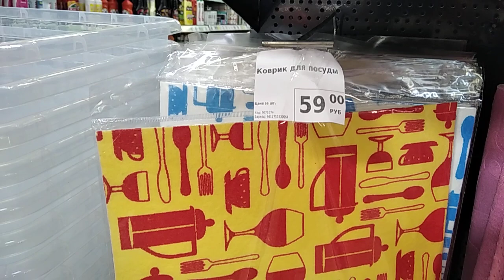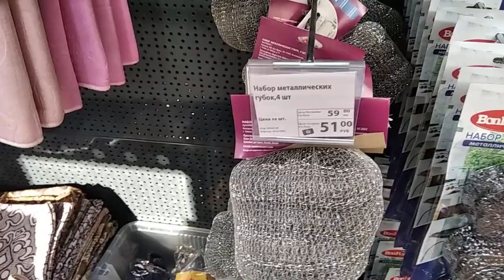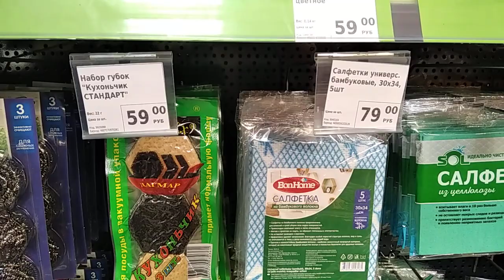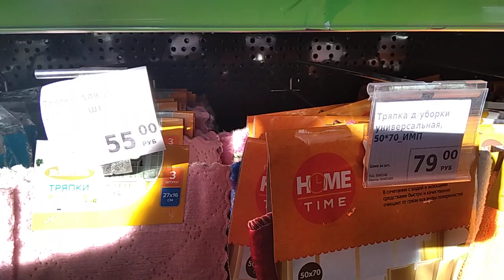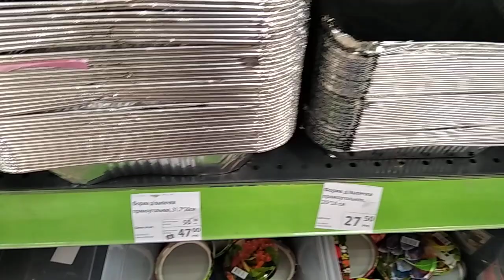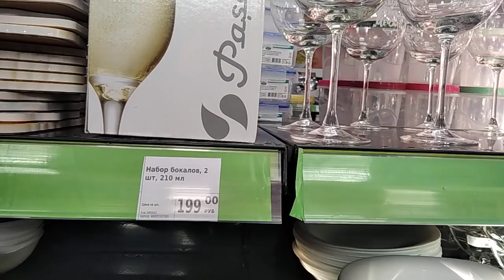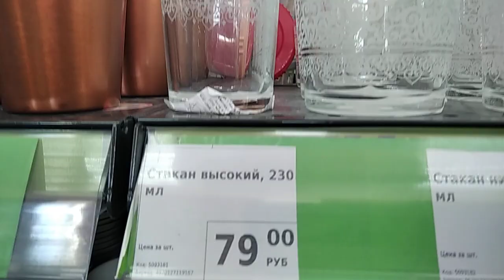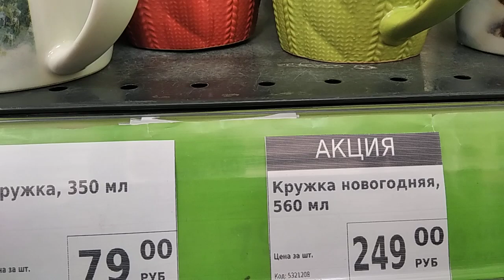ФИКС ПРАЙС новинки НОЯБРЯl Разбирают всё мгновенноl Я тоже купила и вам советую